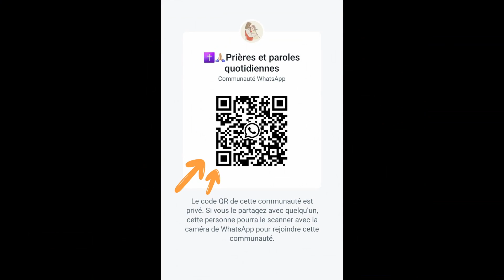JO Paris 2024 : Pourquoi tant de controverses ? Quelle est la vision chrétienne ?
Chaîne officielle unique sur YouTube - Frère Mathieu

🎉🎉Prière et étude biblique en ligne
À 18h00 et 20h30 chaque jour
Nous abordons une variété de sujets et vous sommes sincèrement conviés à y assister gratuitement.
Cliquez sur le lien WhatsApp👇 ci-dessous pour rejoindre notre communauté WhatsApp!
WhatsApp ( Marie Violette ) : + 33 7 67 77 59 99

👋Bonjour à tous mes amis ! Bienvenue sur ma chaîne, je m'appelle Mathieu Michel, alias frère Mathieu. Je viens de France.🟦⬜🟥 J'aime le Seigneur Jésus et Le suis, et j'ai décidé de Le servir. ✝️🛐
✝️Motivation Religieuse✝️
✊ Citations Inspirantes ✊
🎶 Chant chrétien 🎼
📖La parole de Dieu📖